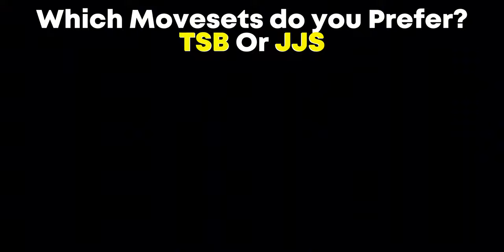Yuji Mastery Moveset JJS!!! (Jujutsu Shenanigans)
Yuji Mastery Moveset JJS!!!
Yuji Itadori Mastery Moveset JJS!!! (Jujutsu Shenanigans)
Mastery Yuji Itadori moveset in Jujutsu Shenanigans... (JJS)
Mastery Yuji Itadori moveset jjs!!!
Yuji Itadori moveset jjs!!!
Yuji Itadori moveset in Jujutsu Shenanigans...